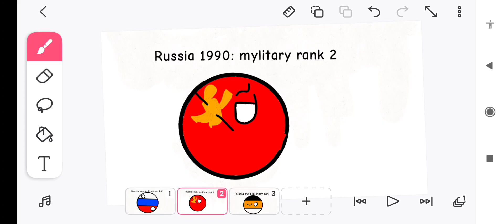Russia ora vs prima